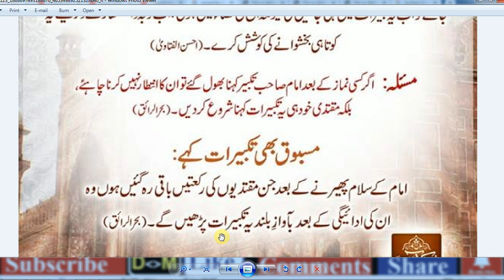Eid Dua / Allah hu Akbar Allah hu Akbar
Rizq Mein Barkat ka Wazifa # ,la ilaha illallah al malikul haqqul,
Amazaing Miracle,
Allah hu Akbar Allah hu Akbar,
allah hu akbar in urdu
allah hu akbar meaning in urdu
allah hu akbar song,

allah hu akbar meaning in english,

allah hu akbar allah hu akbar la ilaha illallah,

allahu akbar,